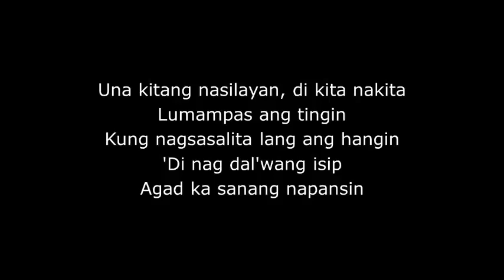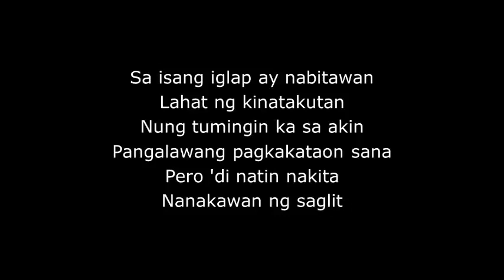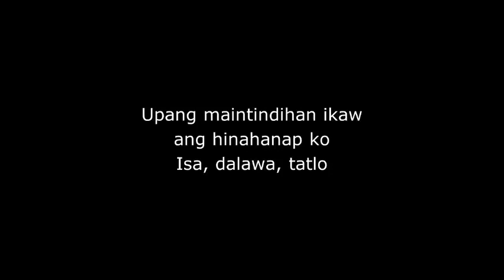Kita na Kita Moira Dela Torre & Jason Hernandez Lyrics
Moira Dela Torre w/ Jason Hernandez- KITA NA KITA LYRICS